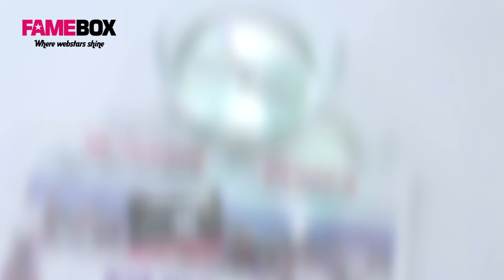What's Trending - Customized Holographic Notebook from CDs | Waste Creativity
All notebook fans say aye! And all fans who love upscaling say aye too! I show you how you can use your old audio CDs to make an off-the-moment holographic notebook. A statement piece that marries nerdy with trendy and will add one more stone to your waste creativity.
Meet Swati, the face behind The Creative Bent. She is a crafty DIYer who loves giving personality to both fashion & home products and believes in re-purposing & smart consumption. She also makes videos about men's style as she absolutely digs a developed fashion taste in a man. What’s more, she will also share her own interesting styles, passions and matters that move her. So stick around - follow the channel and share as much as you like.
Catch updates from The Creative Bent Channel which equals to (Fashion + Decor) x Logic, and have a look on the face behind The Creative Bent, stylish fashion blogger, Swati.
Swati will bring you DIYs for home and fashion and style tips for men and woman.